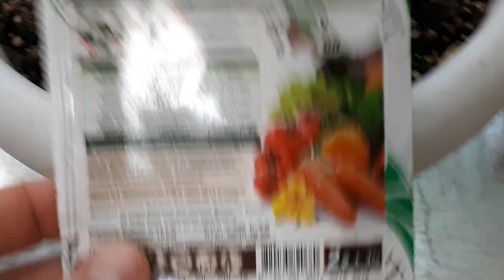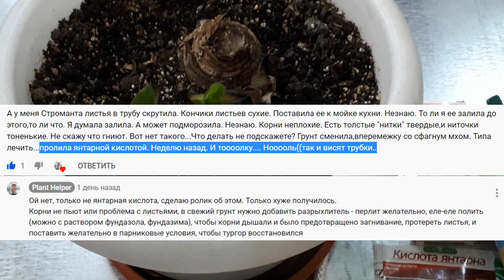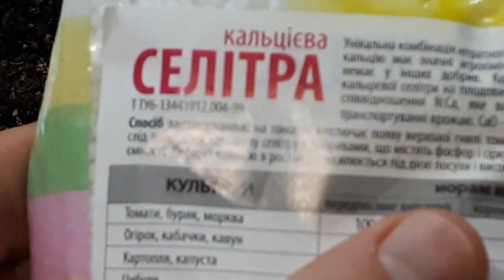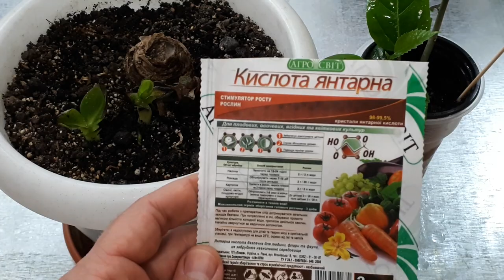Не применяйте ЯНТАРНУЮ КИСЛОТУ в этих случаях! Как янтарная кислота может уничтожить растения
Получил комментарий о реанимации растения янтарной кислотой и сразу же ответил, что нельзя было этого делать. Решил незамедлительно снять ролик.

Янтарная кислота имеет не только положительные свойства, но и отрицательное влияние (часто непоправимое) на растения, находящиеся в определенном проблемном состоянии.

В случаях перелива, подгнивания, грибковых инфекций листьев или корневой системы, дисбаланса микрофлоры в грунте нельзя применять янтарную кислоту. Почему - ответ в данном ролике с примером по восстановлению банана. Вместо янтарной кислоты применяю схему с фундазолом и кальциевой селитрой.

Кокосовый субстрат. Все ПЛЮСЫ и МИНУСЫ. За что я люблю, и за что НЕ люблю кокосовый субстрат